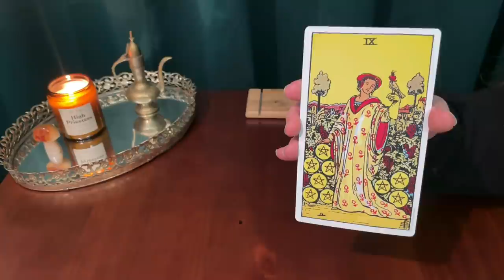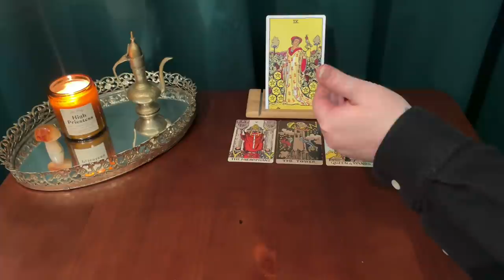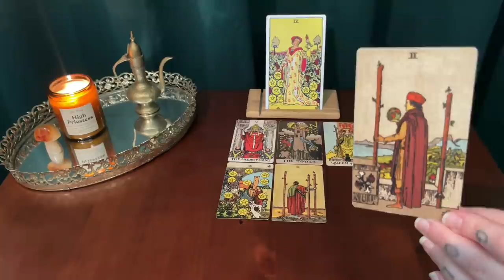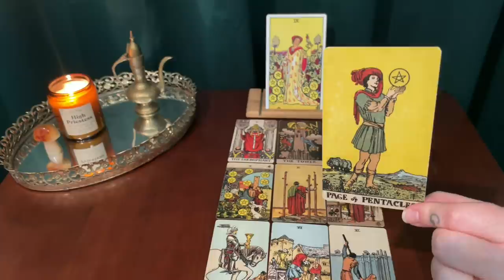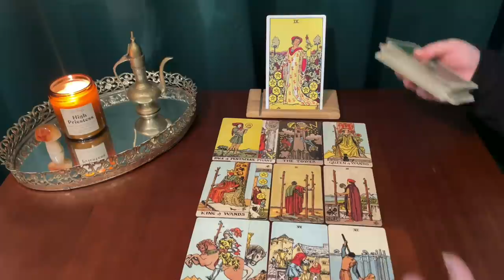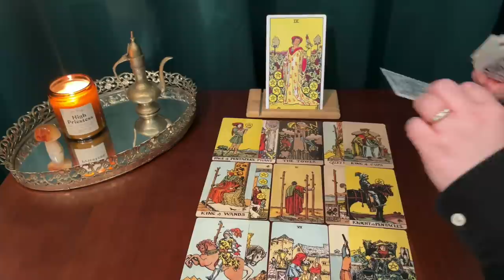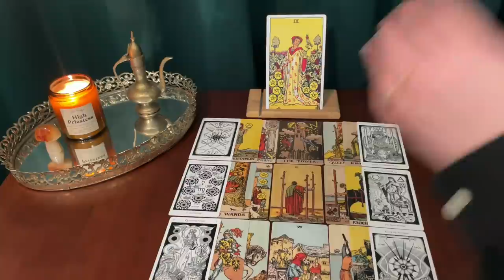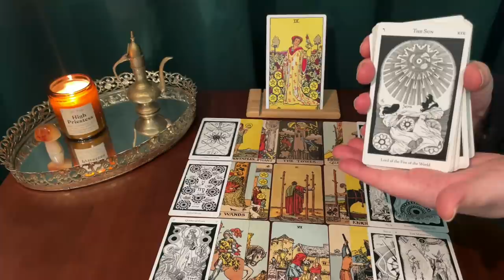SCORPIO ~ YOUR MOST POWERFUL YEAR YET ~ 2022 YEARLY TAROT READING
This is a yearly channeled reading for Scorpio sun, moon, rising & Venus! Thank you for your constant support Scorpio ! Love you to the moon and back!

*** TAROT DECKS USED IN THIS VIDEO :

The Hermetic tarot deck:

The borderless Smith-Waite tarot deck:

The rider regular tarot :